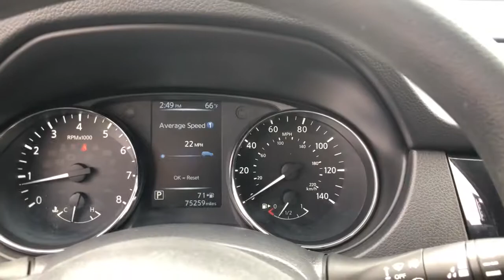2017 Nissan Rogue Ames, Clive, Des Moines, Marshalltown, Urbandale, IA HP558485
BRILLIANT SILVE Used 2017 Nissan Rogue available in Ames, Iowa at Lithia Nissan of Ames. Servicing the Clive, Des Moines, Marshalltown,  Urbandale, IA area.

BRILLIANT SILVE exterior and Charcoal interior S trim. FUEL EFFICIENT 32 MPG Hwy/25 MPG City! Bluetooth CD Player Smart Device Integration iPod/MP3 Input All Wheel Drive Back-Up Camera Satellite Radio. READ MORE! KEY FEATURES INCLUDE: All Wheel Drive Back-Up Camera Satellite Radio iPod/MP3 Input Bluetooth CD Player Smart Device Integration Rear Spoiler MP3 Player Keyless Entry Steering Wheel Controls Child Safety Locks. Nissan S with BRILLIANT SILVE exterior and Charcoal interior features a 4 Cylinder Engine with 170 HP at 6000 RPM*. EXPERTS CONCLUDE: Edmunds.coms review says Front seat comfort is as good as it gets in this class. Youll wont feel confined in the Rogue whether in the front or back. The rear seats offer 9 inches of fore/aft adjustment and both rows offer a good sense of space.. Great Gas Mileage: 32 MPG Hwy. Plus tax title license and $180 dealer documentary service fee. See dealer for details.